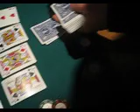Texas Hold'em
C'est une vidéo qui montre deux garçons entrain de finir une partie de poker assez spéciale...